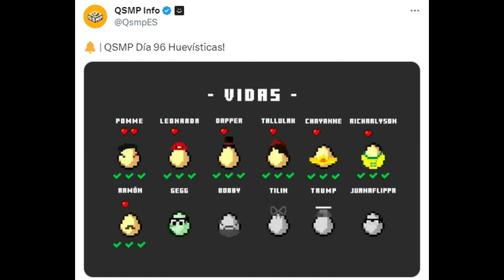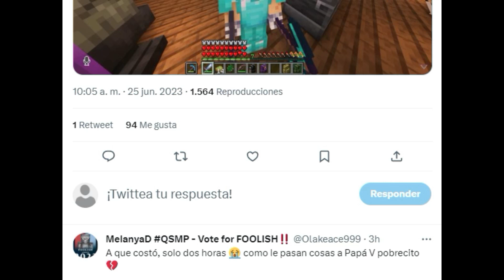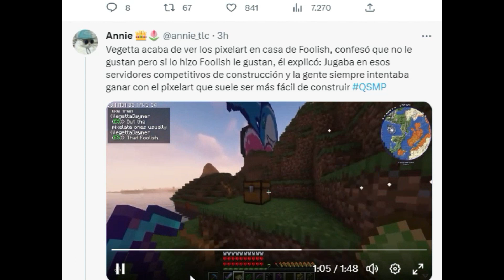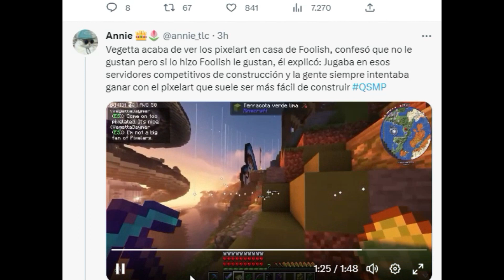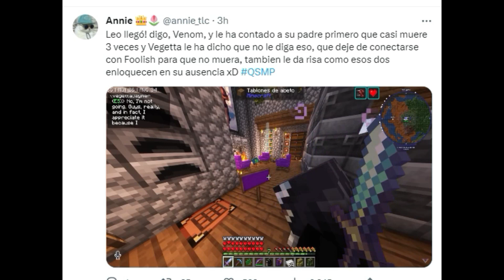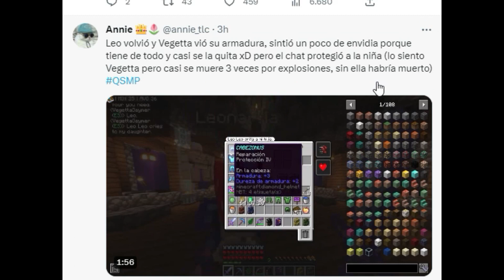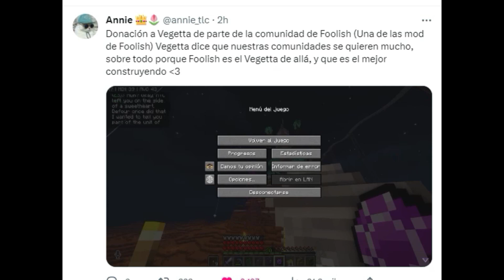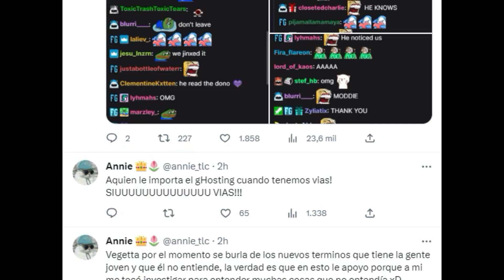LEONARDA LE ENSEÑA SU PIXEL ART A VEGETTA777 (LISTA ACTUALIZADA)